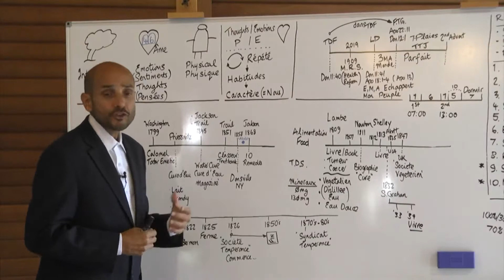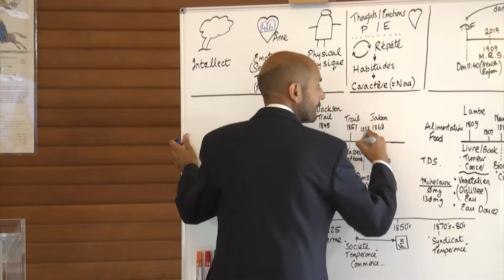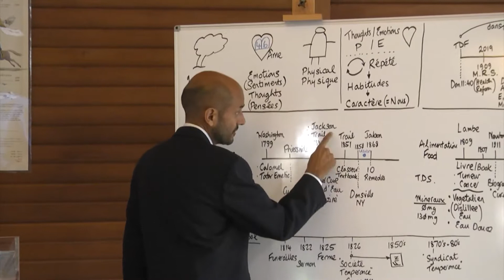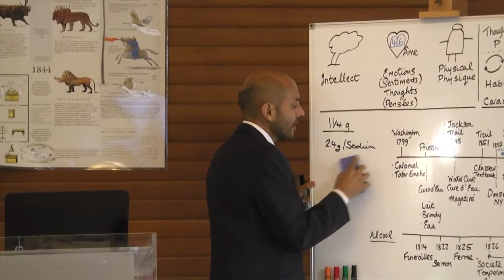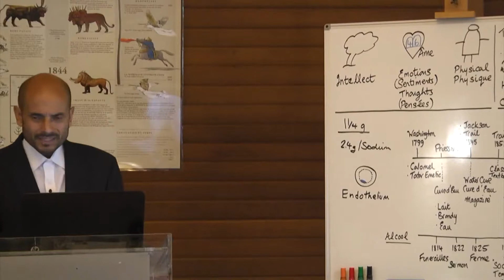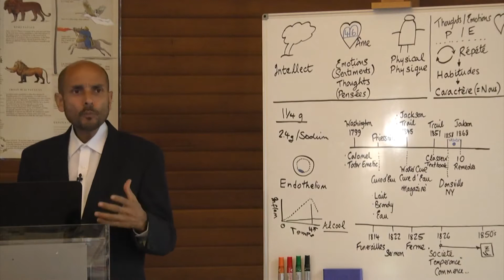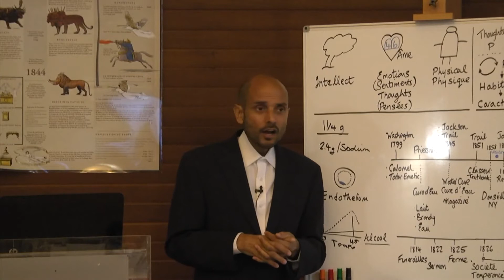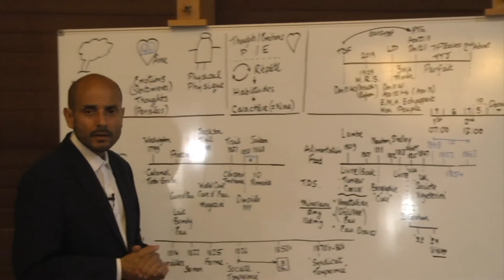7. Health Reform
Parminder Biant, 4th-5th May 2019. New Caledonia. Health Series.